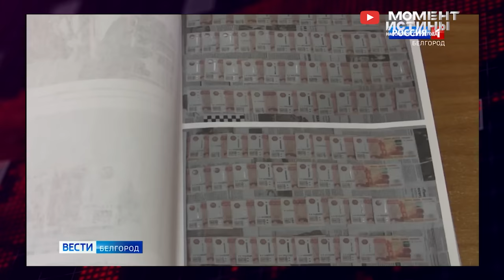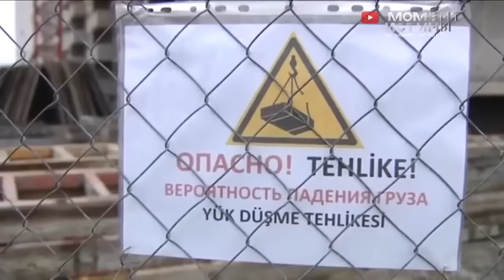⚡️ Чистка в РФ: Массовые аресты в Белгородской области. Задержаны подельники экс-замгубернатора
В рамках расследования громкого уголовного дела в отношении бывшего замгубернатора Белгородской области Константина Полежаева, прошли новые задержания. Так Басманный суд Москвы арестовал четырех коррупционеров из сферы ЖКХ за получение взяток на сумму более 60 миллионов рублей. По информации наших источников, Полежаев сотрудничает со следствием и продолжает раскрывать имена своих подельников. Поэтому в ближайшее время Белгород ждут новые громкие задержания.

Поражает и наглость оборотней, которые не прекращают воровать во время проведения специальной военной операции. Накануне в Белгороде задержали еще двух топ-менеджеров, имевших отношение к бюджетным деньгам и госзаказам. Речь идет о директоре ООО «БИК-Сити» Александра Плахтия и его заместителя Олега Казакова, которых подозревают в хищении бюджетных средств.

ООО «БИК-Сити» — компания, учреждённая правительством Белгородской области. В настоящий момент все руководство компании арестовано.

Гнусное в этой истории то, что в Белгороде продолжаются террористические акты по жилой инфраструктуре города, не смотря на это оборотни воровали бюджетные средства, которые направлялись на строительство домов для многодетных семей по государственным программам.

Мы уверены, что в ближайшее время услышим о новых громких задержаниях.

Редакция Момент Истины также продолжает борьбу с коррупцией. В данный момент проводит работ по судебному корпусу Краснодарского края и у нас есть, что вам рассказать. Если вы столкнулись с судебным произволом или другим фактам, то свяжитесь с нашей Редакцией по указанным контактам.